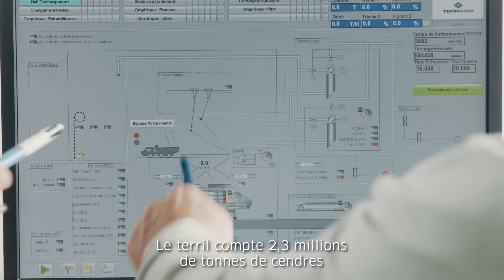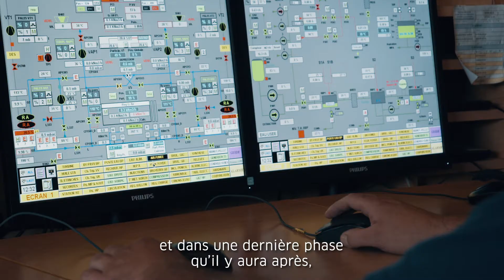ENGIE - Arrêt de la centrale électrique des Awirs